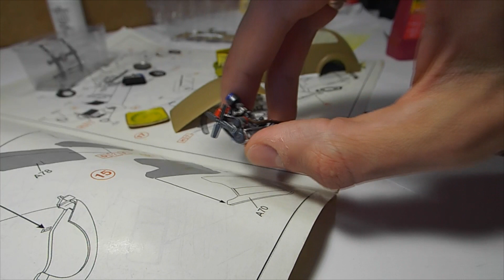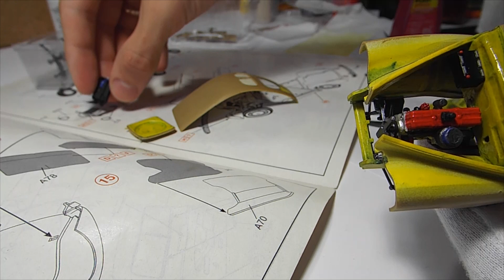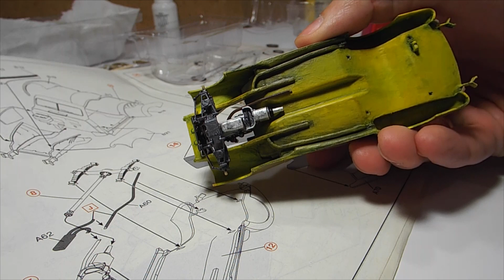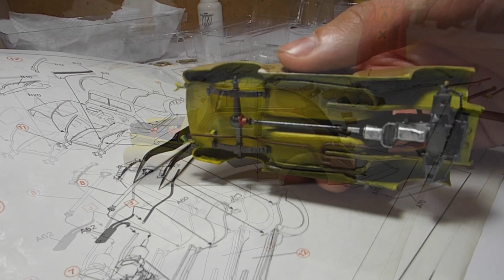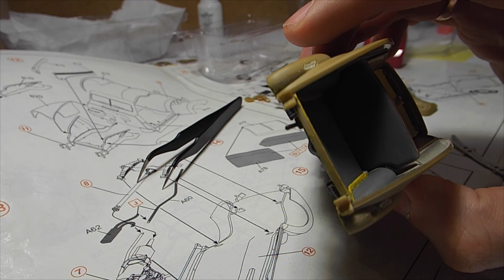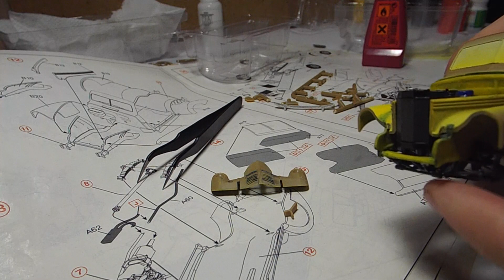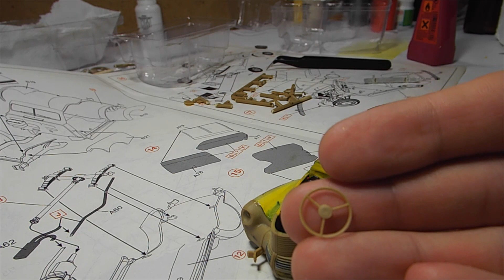4. Стройка 1/35 Opel Kapitan от ICM: завершаем салон и кузов, ставим двигатель, подвеску, мелочевку